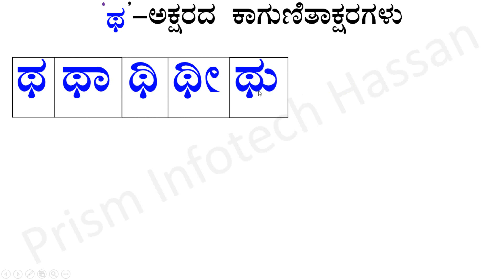'ಥ' - ಅಕ್ಷರದ ಕಾಗುಣಿತಾಕ್ಷರಗಳು : ಪ್ರಿಸಂ ಇನ್ಫೋಟೆಕ್‌ - ಹಾಸನ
ಅಭ್ಯಾಸ ಮಾಡಬಹುದು ಕ ತಲಕಟ್ಟು ಕ ಕ ದೀರ್ಘ ಕಾ ಕ ಗುಣಿಸಿ ಕಿ ಕ ಗುಣಸಿ ದೀರ್ಘ ಕೀ ಕ ಕೊಂಬು ಕು ಕ ಕೊಂಬು ದೀರ್ಘ ಕೂ ಕ ಒಟ್ರಸುಳಿ ಕೃ ಕ ಎತ್ವ ಕೆ ಕ ಎತ್ವ ದೀರ್ಘ ಕೇ ಕ ಐತ್ವ ಕೈ ಕ ಒತ್ವ ಕೊ ಕ ಒತ್ವ ದೀರ್ಘ ಕೋ ಕಔತ್ವ ಕೌ ಕ ಒಂದು ಸೊನ್ನೆ ಕಂ ಕ ಎರಡು ಸೊನ್ನೆ ಕ: